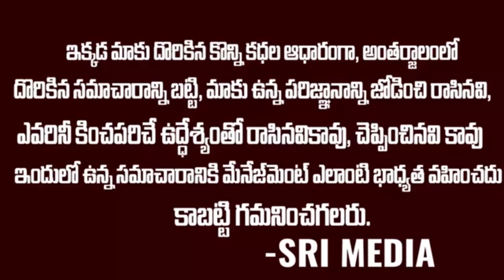మీ మోకాళ్లు ఇలా రాసుకుంటే వెంటనే డాక్టర్ దగ్గరకి వెళ్ళండి లేకపోతే ఇక నడవలేరు Ortho Surgery SM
Watch ► మీ మోకాళ్లు ఇలా రాసుకుంటే వెంటనే డాక్టర్ దగ్గరకి వెళ్ళండి లేకపోతే ఇక నడవలేరు Ortho Surgery SM